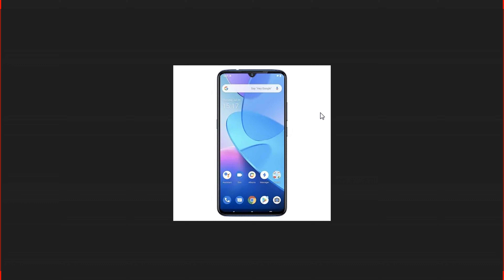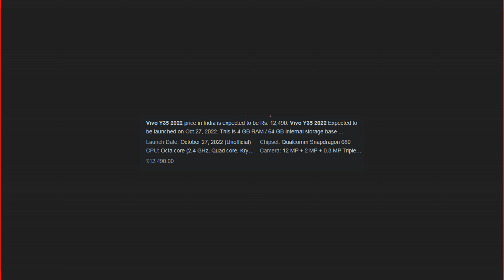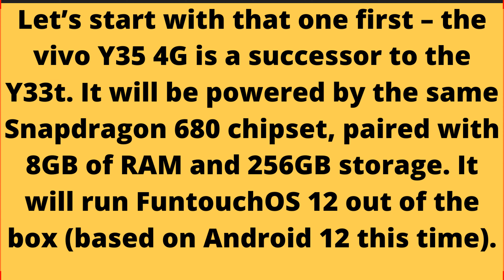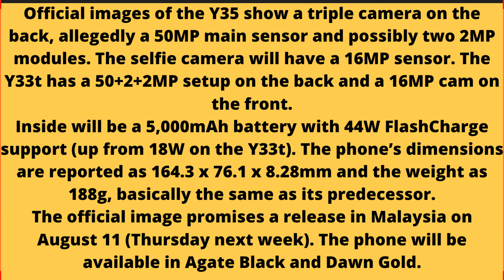vivo Y35 2022 Launch Date price in Pakistan & India, vivo Y35 4G 2022 First Look, Review, Price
UsamaSaeedIT UsamaSaeed

Topics covered in this video:

1.vivo Y35 4G 2022   Launch Date in Pakistan
2.  vivo Y35 4G 2022   Launch Date in India
3.  vivo Y35 4G 2022   price in Pakistan
4. vivo Y35 4G 2022   price in India
5. vivo Y35 4G 2022   First Look, Review, Specification, Price, Setup, Camera